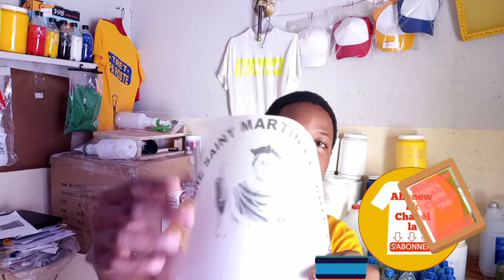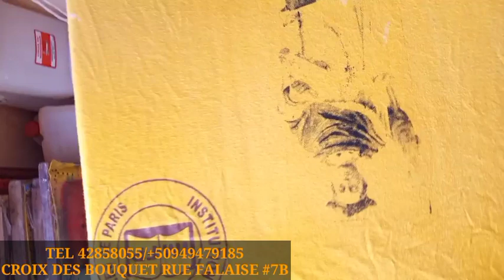monochrome trame/ serigraphie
# monochrome serigraphie Materiel serigraphie 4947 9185 haiti